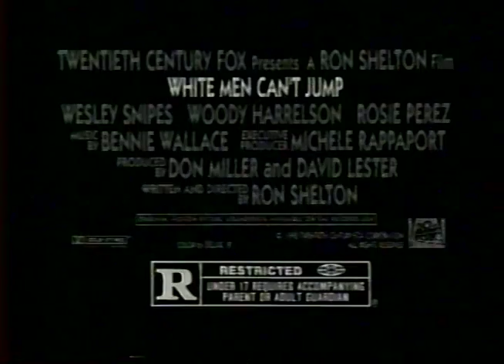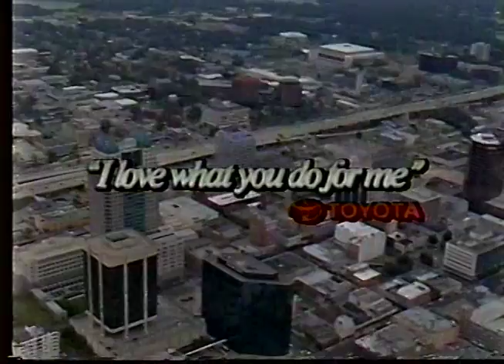1992 Hersey 62, Wheeling 50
This game took place at Hersey. The Huskies clinched the North Division with this victory. Prominent players for Hersey are Eric Ronzio, Don Larson, Mike Brown, Karl Storz and Jason Matthews.